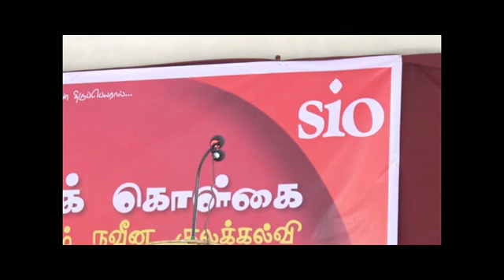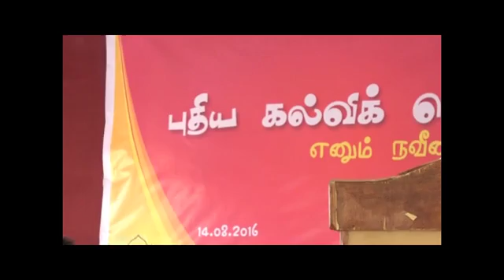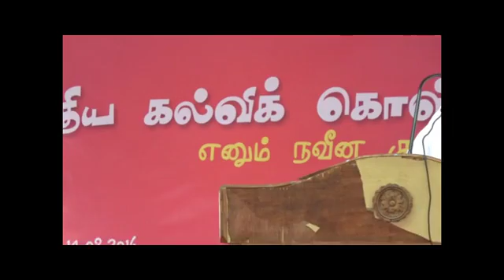நவீன கல்விக்கொள்கை - பிரின்ஸ் கஜேந்திரபாபு..!!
கோவை மாநகர ஜமாஅத்தே இஸ்லாமி ஹிந்த் மற்றும் SIO இணைந்து நடத்திய "நவீன கல்விக்கொள்கை எனும் குலக்கல்வி முறை" எனும் கருத்தரங்கில் கல்வியாளர் திரு. பிரின்ஸ் கஜேந்திரபாபு அவர்கள் நிகழ்த்திய உரை..!!